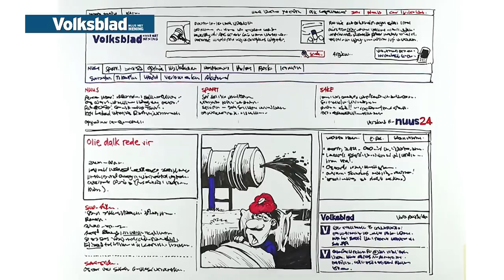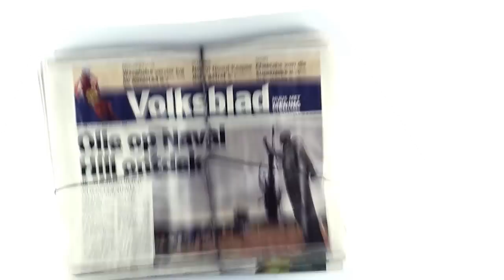Olie ontdek op Naval Hill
en word deel van die Volksblad-gemeenskap.